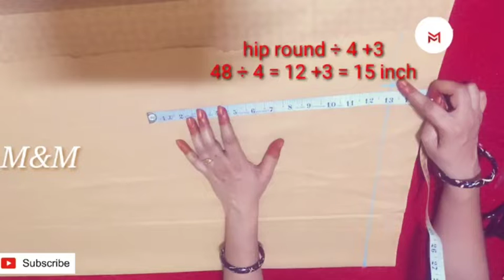How to stitch side pocket palazo pant & pefect shape palazo for Beginners / malayalam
How to stitch perfect ahape palazo with aide pocket in easy method for beginners malayalam

How to cut & stitch front & back square neck pleated nighty /maxi dress/meternity dress/ modern nighty in simple way

modern centre pleated nighty